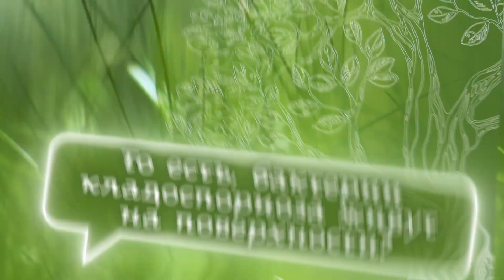«Бочки с водой в теплице быть не должно!». Продолжаем бороться с бурой пятнистостью.